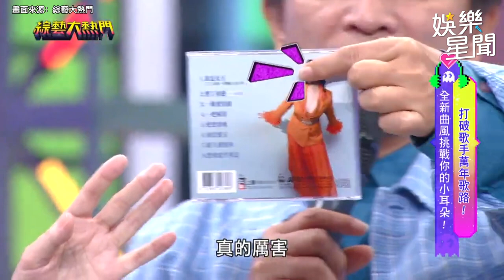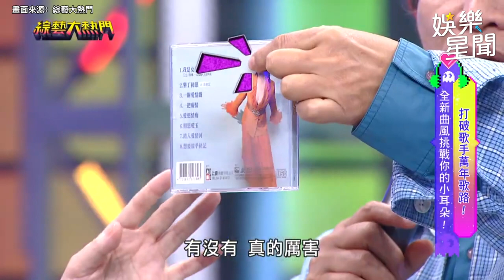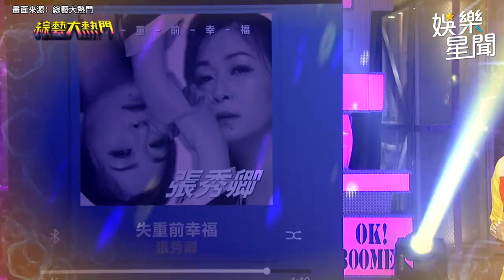張秀卿火辣程度直逼林襄？對憲哥喊：你知道我的size 熱唱 《失重前的幸福》超好聽！｜娛樂星聞